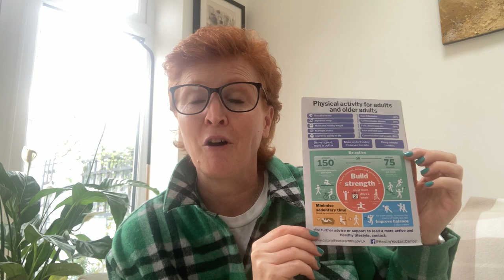Healthy You East Cambs - Ramblers Wellbeing Walks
Whether it is a walking group, a strength and balance class or help with general nutrition, I will try and help point you in the right direction.
If you are interested in our Ramblers Wellbeing Walks programme as a walker or would like to volunteer as a walk leader then I would love to hear from you.